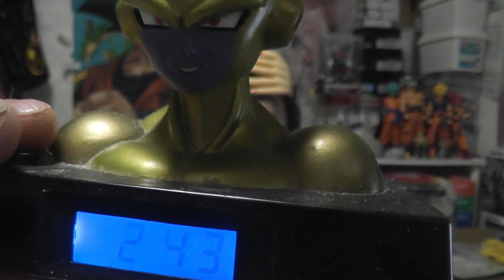04-01 おはようしたっけマンナウ💛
おはようございます、新年度に新年号が決まりますね、今日も元気に行ってらっしゃい。